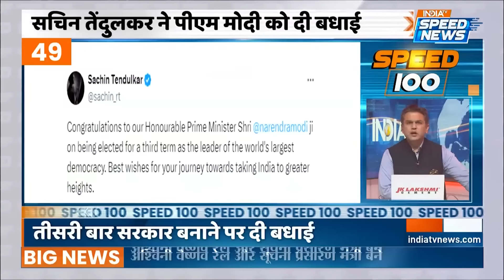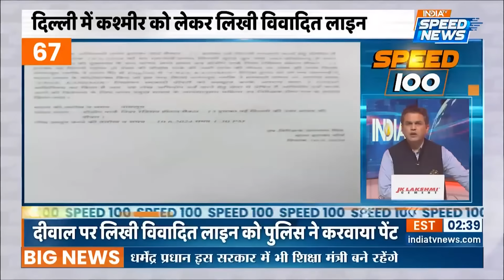Speed 100 | Amit Shah News | J P Nadda Arrives at BJP Headquarter | PM Modi | PM Modi New Cabinet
Speed 100: केंद्रीय मंत्री बनने के बाद पहली बार BJP Office पहुंचे बीजेपी अध्यक्ष J P Nadda